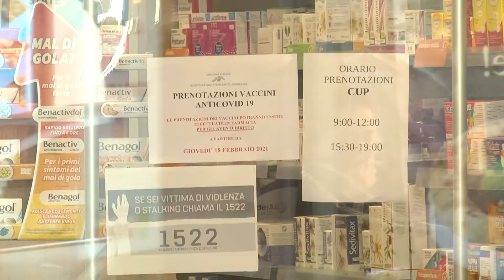Il punto sulle vaccinazioni con Il direttore Asl5 Cavagnaro 19-04-2021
“Importante la sinergia tra la sanità pubblica e privata”, queste le parole del direttore di Asl 5 Paolo Cavagnaro.
Al centro però anche il tema della sicurezza dei vaccini, soprattutto di Astrazeneca sugli over 60.